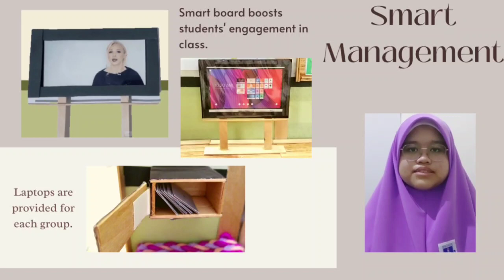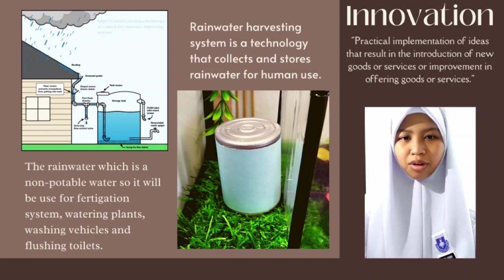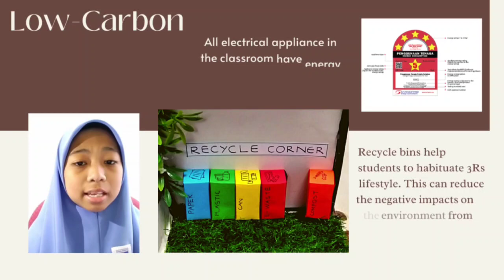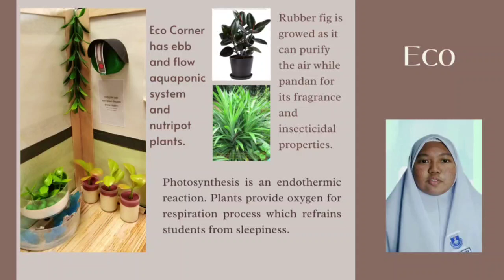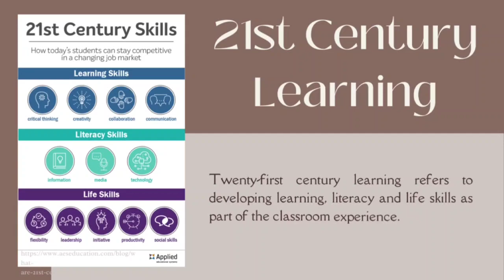SMILE-C'22 SMR_0280 SMK DATO' PENGGAWA BARAT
SMILE-C'22 Challenge
(Smart Management, Innovative, Low Carbon & Eco Classroom Challenge)
Theme : Green Technology Smart Classroom